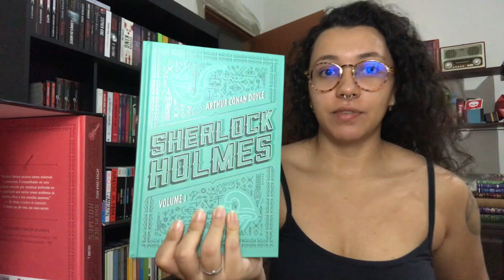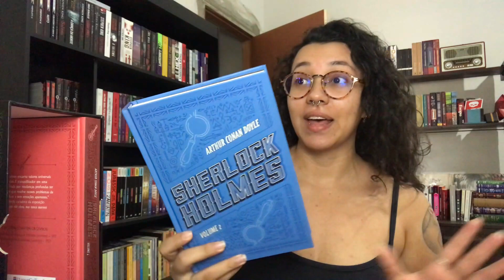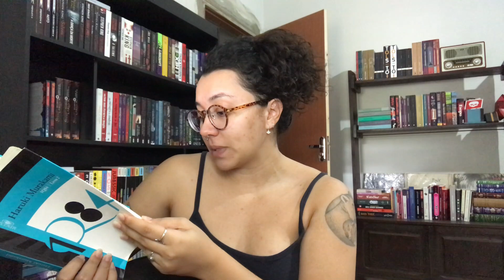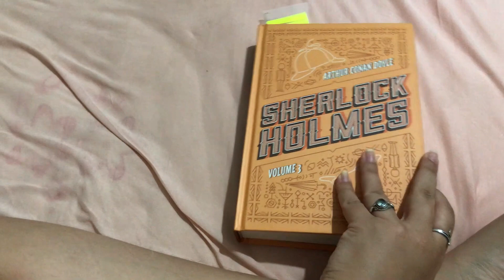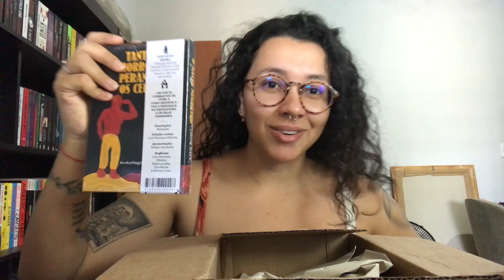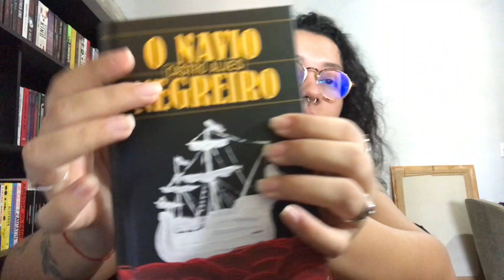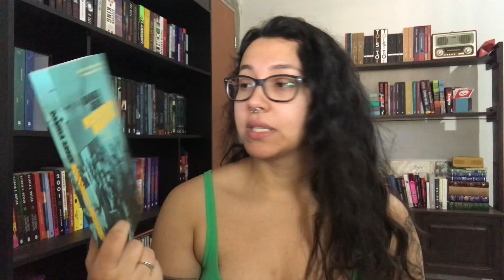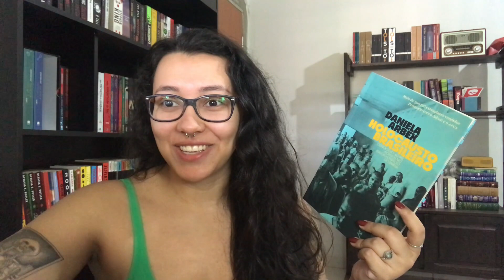VLOG #59 - Leituras que duraram 3 meses, e unboxing de livros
🥰 Oii! Quem é vivo sempre aparece né? Cá está um vlog de leituras que durou quase 4 meses rs

*Para envio de livros, solicitar endereço pelo insta ou pelo email!

Link Amazon

Box Sherlock Holmes
Tripulação de Esqueletos
Um lugar bem longe daqui
O Navio negreiro
Holocausto Brasileiro
Grimório das bruxas